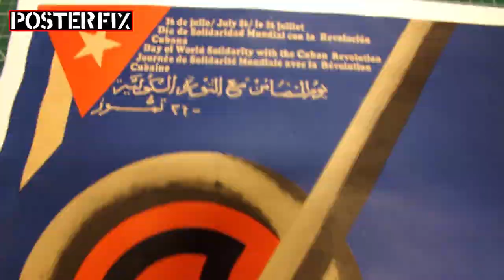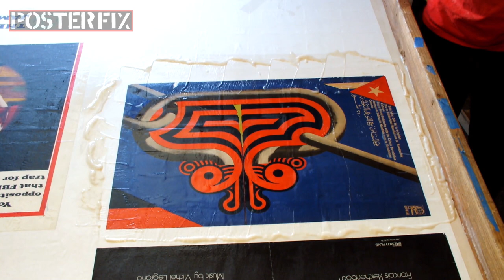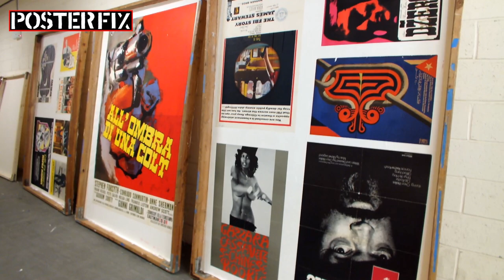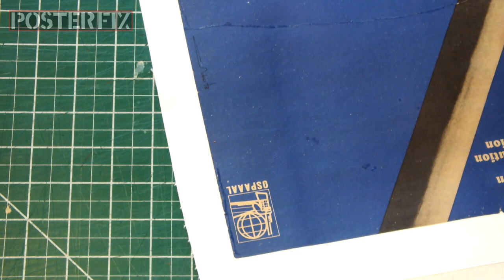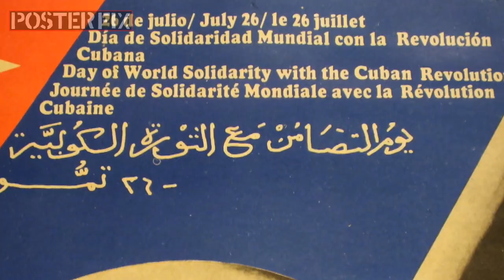Cuban Revolution July 26 1953 - Olivio Martinez Poster Fix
An original Cuban poster from 1973 celebrating the 20 years anniversary of the start of the Cuban Revolution (July 26, 1953). Cuban poster artist Olivio Martinez is the designer. The poster was ripped clean thru and was repaired on Linen Backing.